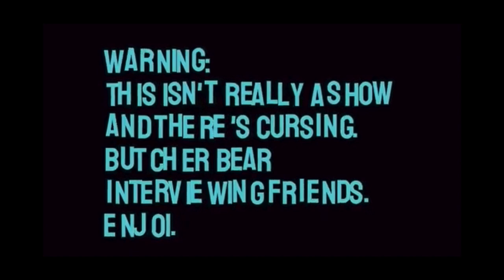Ep. 6: "The Show" w/ Butcher Bear and guest: Lori Barbero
This is "The Show", where Butcher Bear interviews his friends live and throws records. These are the re-runs from 2020. Enjoy. Warning: We curse a lot, but it's funny.

Recorded live on his Instagram (@butcher_bear) on Mon. May 19th, 2020; Lori Barbero is one of the funniest and most warm people, we've ever met. Hailing from Minneapolis, she's been a tour manager, booking agent, production master and is the drummer for Babes In Toyland. She's toured the world with the like of Dinosaur, Jr., Sonic youth, Nirvana, White Zombie, Cypress Hill and a gang of other notable acts. We sat down on May 19th of 2020 on the 'gram for an hour of laughs and stories about how she came up with twitter 10 years before it happened and will always be collecting artwork when she's not hanging out with Brad Pitt. She's the best..

These interviews were recorded live on Instagram in the first 75 days of the pandemic.